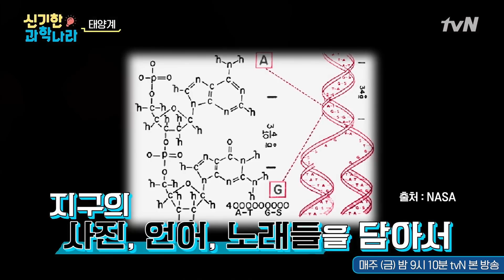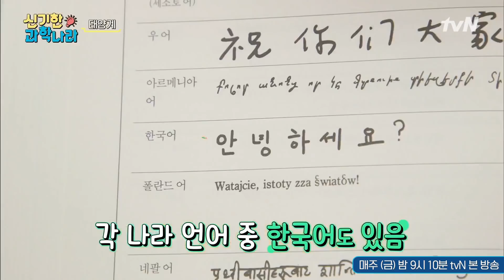[ENG/신기한 과학나라 FULL ver] 지원x도연x민호 질문과 드립이 난무하는 ′태양계′ 수업 | 금요일 금요일 밤에 Friday Joy Package EP.2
[Amazing Science Wonderland Full ver.] Aliens? Red clay room? Classes on "The Solar System," full of questions and humor from Jiwon, Doyeon and Mino.

10인 6코너 옴니버스 예능 ‹금요일 금요일 밤에›